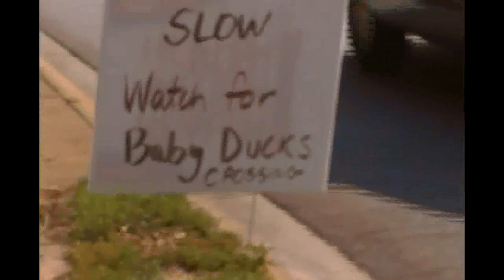'Pool Pond and Crutches?'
Becca Leboeuf, Stewart Ryall, Bailey Payne, Anthony Sharpe, Corey Addy, and myself in: 'Pool Pond and Crutches?'